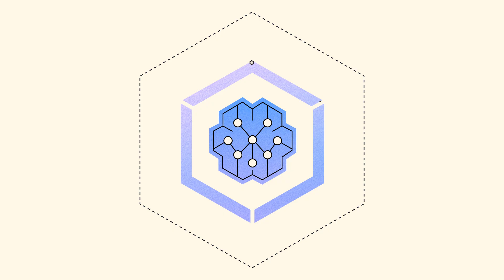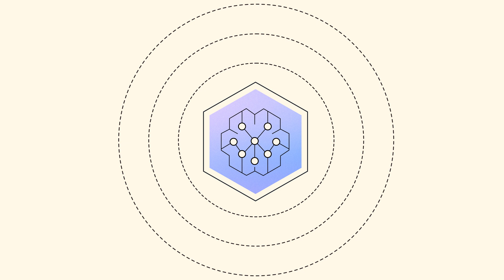Amazon Bedrock AgentCore and Claude: Transforming business with agentic AI | Amazon Web Services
Many enterprises struggle to move agentic AI beyond proof-of-concept. Discover how Amazon Bedrock AgentCore and Claude are making it easier to deploy production-ready AI agents at scale.

Why AWS?